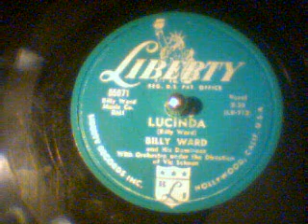Billy Ward & The Dominoes-Lucinda Liberty Records-78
Billy Ward & The Dominoes-Lucinda Liberty Records-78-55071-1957